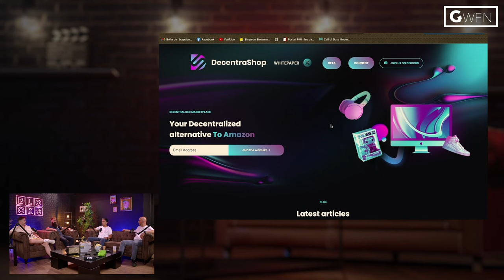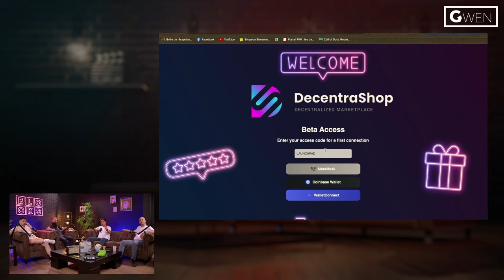🚨 L’AMAZON DE LA CRYPTO !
🌐 Ce que vous apprendrez :
Dans cette vidéo, nous verrons Décentrashop, une plateforme révolutionnaire souvent comparée à Amazon, mais dans l'univers décentralisé des cryptomonnaies. Décentrashop se distingue en étant une place de marché où les utilisateurs peuvent acheter une grande variété de produits, allant des biens électroniques aux articles de mode, en passant par des œuvres d'art numériques et bien plus encore. Ce qui rend cette plateforme unique, c'est sa structure décentralisée, qui repose sur la technologie blockchain, assurant des transactions transparentes et sécurisées.

Les utilisateurs peuvent payer leurs achats avec diverses cryptomonnaies, ce qui facilite les transactions internationales sans les contraintes habituelles des devises traditionnelles. La décentralisation de Décentrashop signifie également qu'il n'y a pas d'autorité centrale ou d'intermédiaire, ce qui réduit les coûts de transaction et protège la vie privée des utilisateurs. De plus, la plateforme encourage les créateurs et vendeurs indépendants à proposer leurs produits, ouvrant ainsi un marché mondial sans les barrières typiques du commerce en ligne traditionnel.

En somme, Décentrashop représente une nouvelle ère pour le commerce , combinant l'accessibilité d'Amazon avec les avantages uniques de la technologie blockchain.

00:00 Introduction
00:27 Présentation de Jordan Pellet
00:41 Présentation de Sébastien Valla
04:20 Questions
07:10 Débat
35:40 Décentrashop
58:49 Jeux Amazon
01:04:28 Si Amazon Accepte le Crypto Demain ?

Cryptoedge :  @CryptoEdge